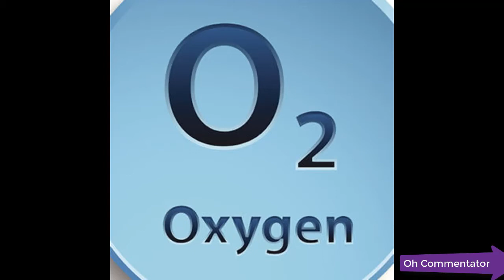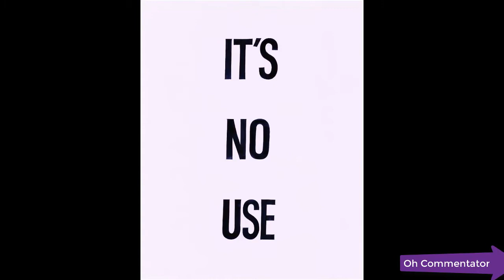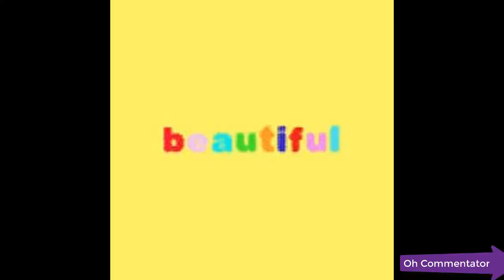PORN BAN KAR DIYA BC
BAN HATH GAYA BHAIYO CHALO MAE KARE
AUR HA
HAPPY DIWALI
BOMB PHODO APNE TATTE NAHI